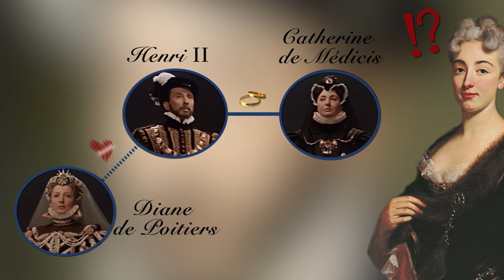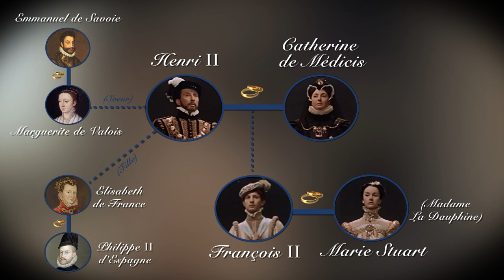Introduction à La Princesse de Clèves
La Princesse de Clèves revient au programme des lycées (France). Aux élèves, à leurs enseignants ainsi qu'aux amoureux de belle littérature, cette vidéo d'Herodote.net offre les clés pour une lecture aisée du roman de Mme de La Fayette...